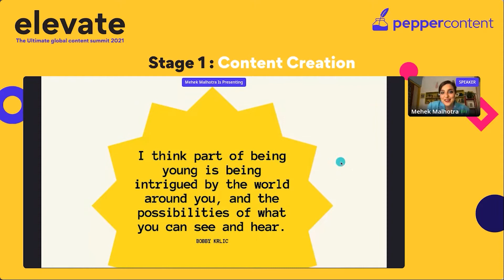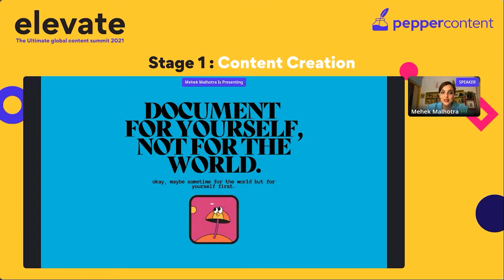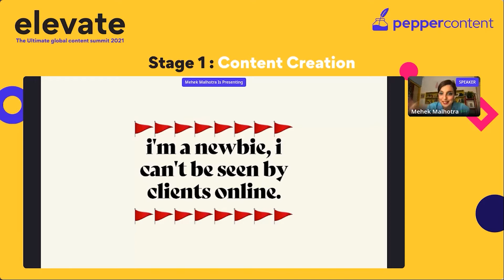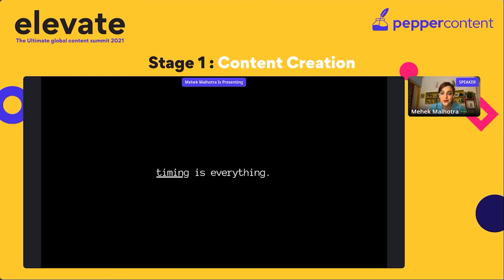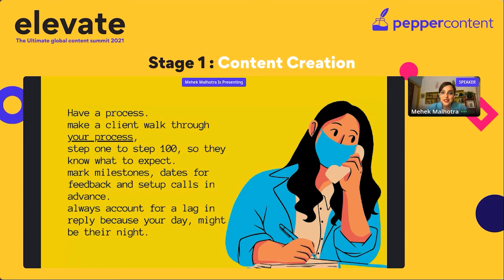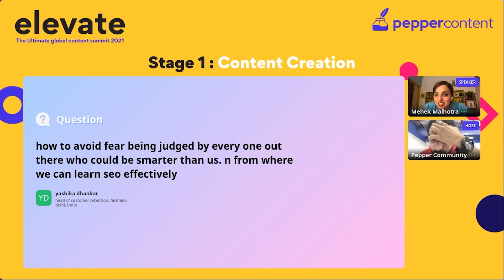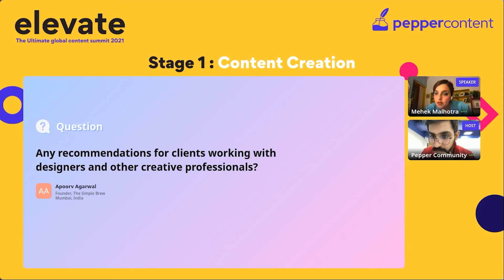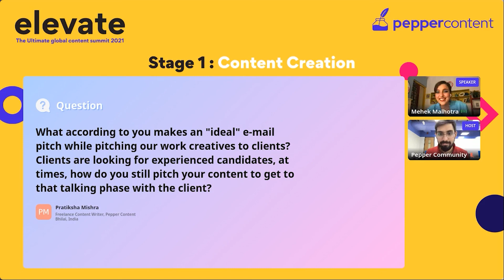Masterclass with Mehek Malhotra | Elevate Summit | Pepper Content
Mehek Malhotra is the Creative Lead at Canva India. She is also the founder and CEO of Mumbai-based Visual Arts Studio - Giggling Monkey. Her work has been featured in Buzzfeed, Rolling Stones, Homegrown, Vogue, Little Black Book, and more.

She talks about how to successfully work across countries, languages, and cultures in a special masterclass, only at the Elevate Summit.